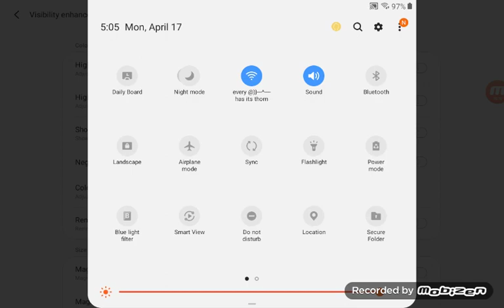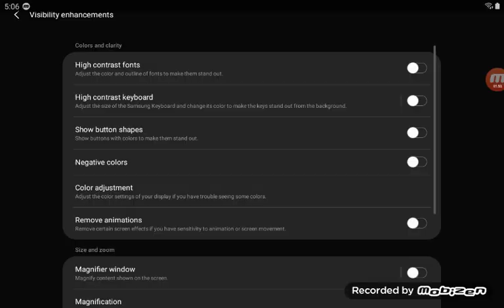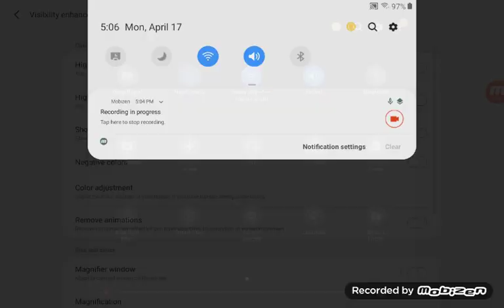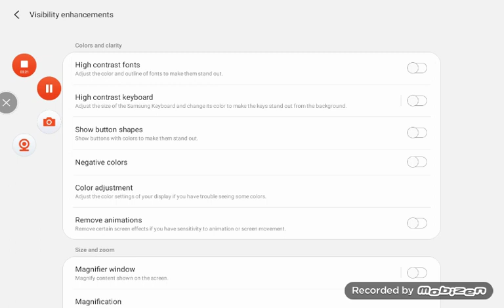Wi-Fi enable Disable high contrast fonts